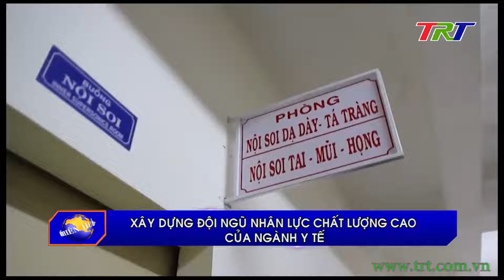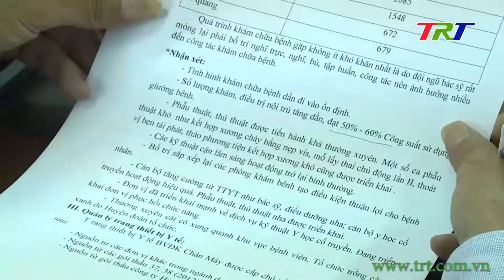Xây dựng đội ngũ nhân lực chất lượng cao của ngành y tế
Xây dựng đội ngũ nhân lực chất lượng cao của ngành y tế là một yêu cầu vừa bức thiết vừa mang tính lâu dài trong sự phát triển của TT Huế. Với thế mạnh các cơ sở đào tạo và một hệ thống y tế khá hoàn thiện, tỉnh đang tập trung thực hiện các giải pháp về chính sách nhằm thu hút nguồn nhân lực có trình độ, nhằm sớm cụ thể hóa mục tiêu xây dựng trở thành trung tâm y tế chất lượng cao của cả nước.